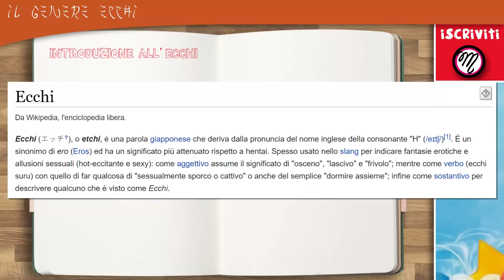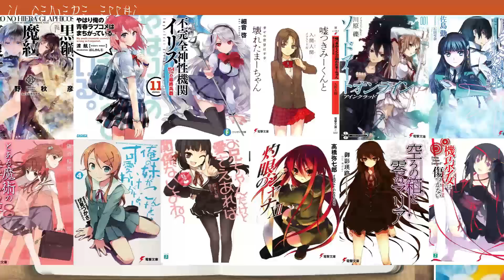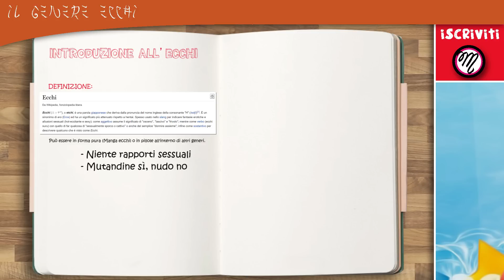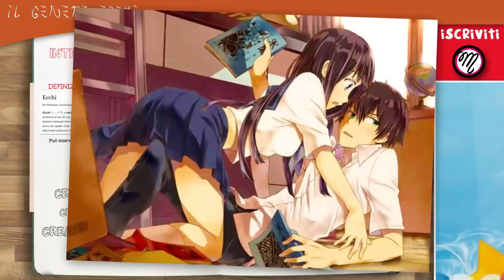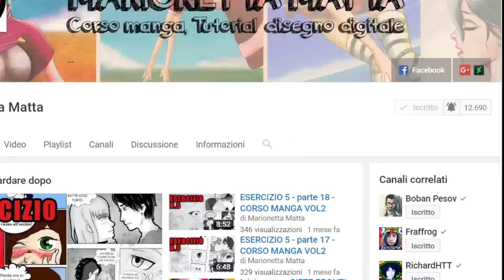Introduzione al genere ECCHI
Introduciamo un nuovo argomento: il genere ecchi (o genere erotico) è un importante tassello da analizzare nel panorama dei manga. Scopriamone di più.

Benvenuto!